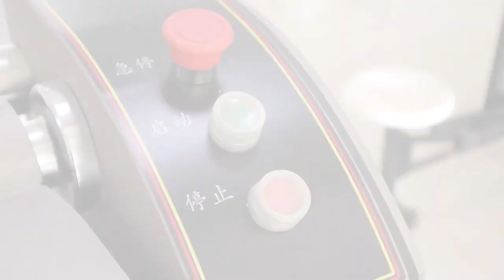Compact Food Chopper， Effortlessly Mince All Vegetables